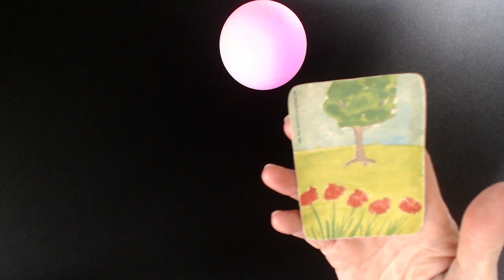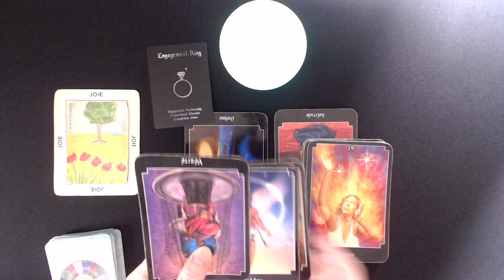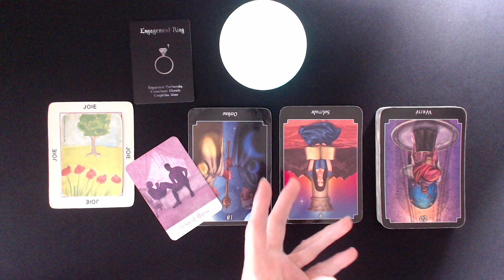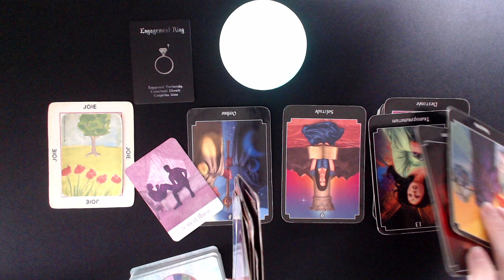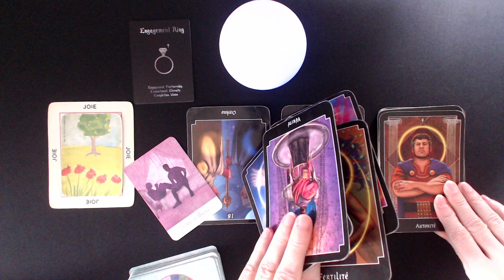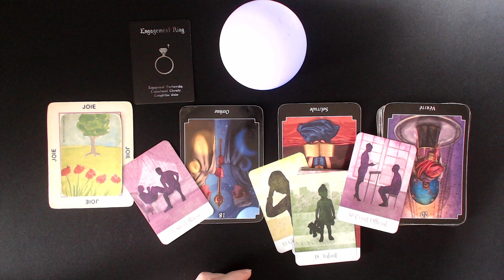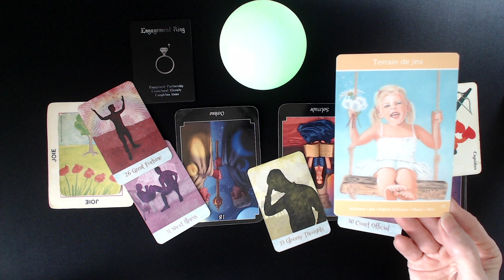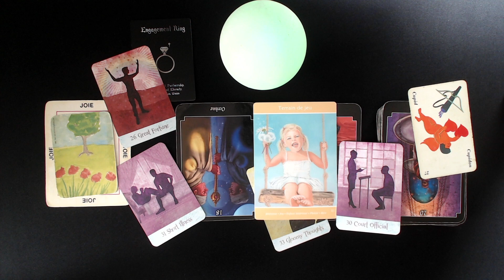Cette personne a peur, elle se crée des scénarios, elle s'en rend malade. Elle se déconnecte, fuit.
*Kipper

Isabelle